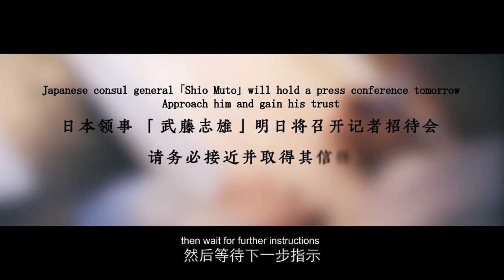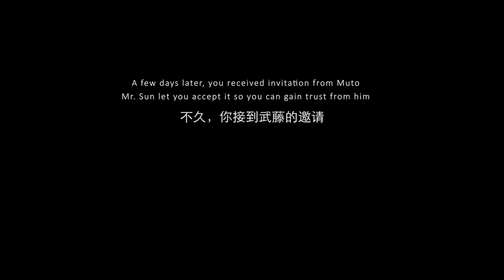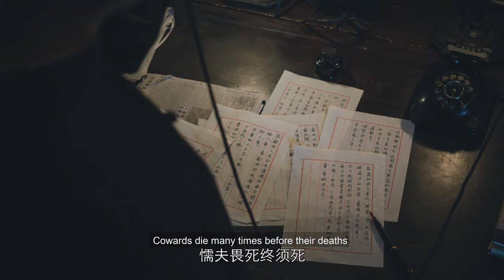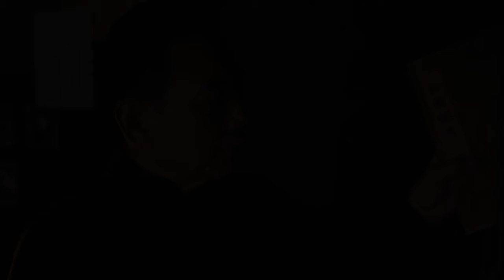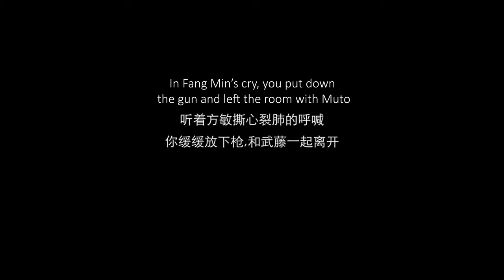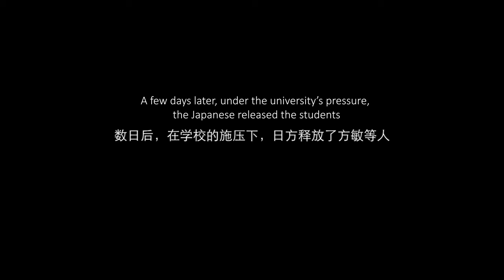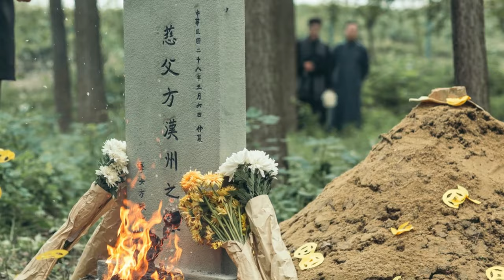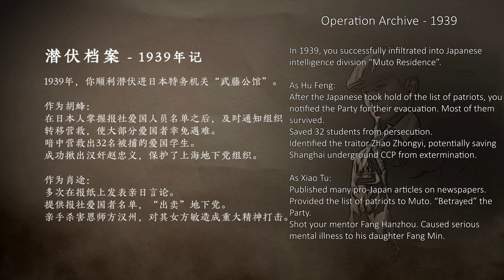The Invisible Guardian Chapter 1 English/Chinese Dual Subtitles [4K/60FPS] 隐形守护者 第一章 中英文字幕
The Invisible Guardian is an adventure game developed by New One Studio, a Chinese indie game developer. The player plays as Xiao Tu, an undercover Chinese Communist Party agent who gathers intel from the Japanese during the Second Sino-Japanese War. The character Xiao Tu is based on a real-life CCP secret agent Yuan Shu.